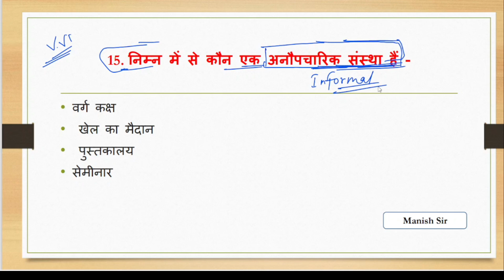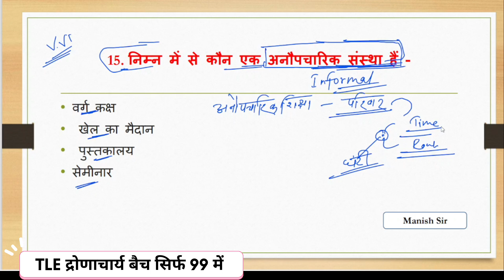Bihar Bed Entrance Exam Preparation 2024 सबसे ज्यादा बार आने वाला प्रश्न। TLE।